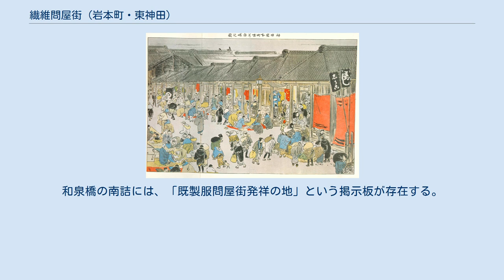繊維問屋街 (岩本町・東神田)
繊維問屋街（せんいとんやがい）は、東京都千代田区岩本町から東神田にかけて繊維や既製服などを扱う問屋が集まっていた一帯の通称である。
発祥は江戸時代中期といわれ、神田川沿いの「柳原土手」（やなぎはらどて）沿いに古着を扱う露店が多く店を開いていたことに始まる。
 明治維新後も古着を扱う一大市場として継続し、古着市場としては、富澤町、村松町、橘町と並んで知られた存在であった。
第一次世界大戦後は和装から洋装への切り替えが進んだことに伴って、扱う商品が古着から新品の安価な既製服に遷移していった。
和泉橋の南詰には、「既製服問屋街発祥の地」という掲示板が存在する。
 江戸幕府が開かれた慶長年間（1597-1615）に江戸城の鬼門除けに稲荷を祀り、柳を植え駿河台から浅草橋までの土手を「柳原土手」という。
もともとは武家地であったが、江戸時代中ごろから町人の町となる。
それに伴い土手のそばには古着を扱う露店が多く立ち並び、古着の町として知られるようになる。
しかし、明治6年に柳原土手は取り壊され、広いスペースを持つ柳原通りに変わる。
そして、新政府はこの柳原通りに「官製古着市場」と名づけ、以降古着取引の常設市場に指定される。
 神田岩本町古着市場之図 江戸時代、江戸市中において古着商を営む者は3軒に限られ、この3軒のいずれかの許可を得なければ新たな開店が出来ない状況であった。
江戸時代の後半から、柳原土手には町人や商人も住み始め、古着を扱う床店（居住しない仮設の店舗・露天）が集まるようになった。
 明治になり、新政府が商業の自由営業を認めると、古着商を営むものが増えていく。
当時、和服の古着は洗い張りし、仕立て直しをして、着られるだけ着るのが庶民の習いであった。
明治30年代頃までは、庶民に新品を買うまでの購買力がなかったため、古着の需要が大きかった。
 新政府は明治6年に柳原土手を壊して柳原通りを整備した。
明治14年6月、古着商162名が連署して古着市場を置くことを請願すると、政府は東竜閑町（現東神田1丁目）に「官製古着市場」を置くことを認めた。
同年、運河の開削により久松町、富沢町、岩本町に分離したが、競争の中で岩本町が他を圧倒し、古着商が柳原通りに床店（居住しない仮設の店舗・露天）を並べるようになった。
天候に関わらず午前6時から正午まで商売をした。
最盛期には400軒の古着屋が存在したというが、大正12年の関東大震災で大きな被害を受けると、床店は取り払われた。
 当時の問屋街の名残をうかがわせるボタン専門店 1923年（大正12年）9月の関東大震災でこの地区も大きな被害を受けた。
また、震災復興の区画整理により、それまで営業していた古着の露天は取り払われた。
さらに、第一次世界大戦後の洋服の急速な普及により、需要の中心が古着から洋服、特に廉価な既製服へ変わっていった。
これらを要因として、この地区でも既製服を取り扱う店舗が増加し、既製服問屋街へと変貌していった。
 昭和初期には、ダンスホール併設の4階建てビルが建設され、流行の先端を行く街として賑わった。
しかし第二次世界大戦末期に空襲の被害を受けて、一帯は焼け野原と化した。
 昭和30年代には東京の衣料業界も復興を果たし、技術の革新も進んでこの地は既製服の生産中心地としてよみがえった。
ここで作られた既製服が日本全国でデパートなどのショーウィンドーに展示され、モードを発信する拠点となった。
最盛期に比べて数は減ったものの、この地の繁栄の礎となったのは古着の露店に源を持つ繊維業者たちである。